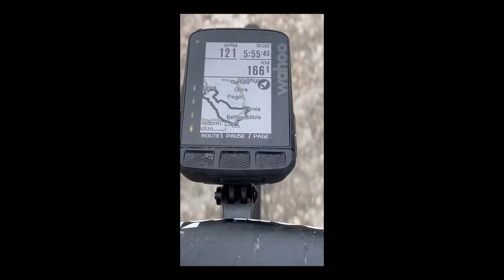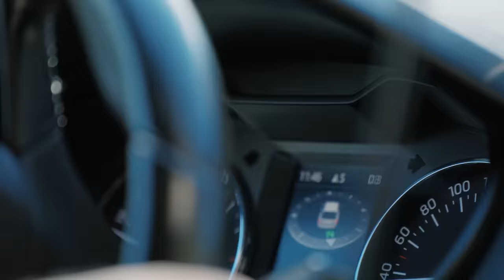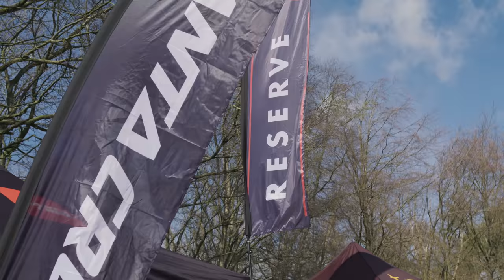Old Enough To Know Better Season 2 Ep. 1: Practice What You Preach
After a season of puzzles and promise in 2021, Rab is back for another shot in 2022, a year older, maybe wiser, but one thing that has definitely changed is that he is now a full-time pro. That’s right, at the sprightly age of 36, Rab has become a full-time pro for the first time in 14 years.
While this is one heck of an achievement, it doesn't mean anything unless it builds a process for success - and as we find out in Episode 1, becoming pro isn’t all sangrias and pilates in the sun, it is a whole lot more time consuming than you’d imagine….but it’s also the start of a journey that is full of twists, turns, and excitement.